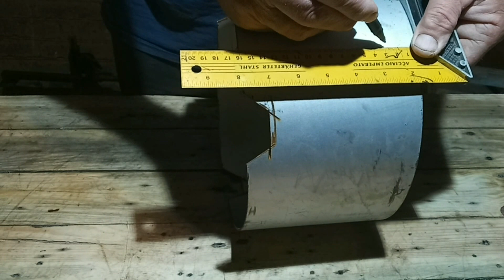САМОДЕЛКА из хлама своими руками от которой трудно отказаться!!! Сделай себе,не пожалеешь!!!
Всем привет! Сегодня на обзоре САМОДЕЛКА из хлама за два часа своими руками! Всё просто и гениально! Сделай и себе!